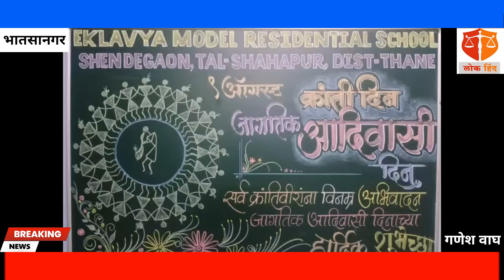एकलव्य मॉडेल रेसिडेन्सी स्कूल शेंडेगाव येथे जागतिक आदिवासी दिन व ऑगस्ट क्रांती दिन साजरा.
भातसानगर /गणेश वाघ